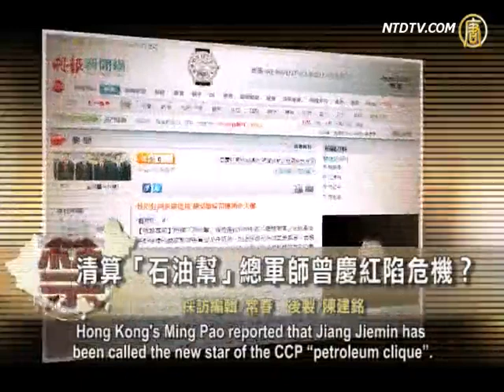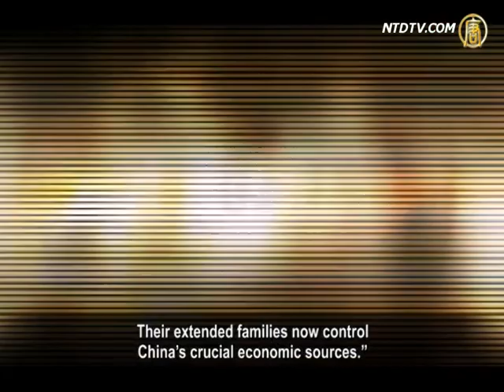Chinese Regime "Petroleum Clique" Purged. Zeng Qinghong On Verge Of Fall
Recently, China has continuously seen news on
the investigation into members of the "petroleum
clique" of the Chinese Communist Party (CCP).
This has drawn public attention worldwide.

Four executives from the China National
Petroleum Corp (CNPC) have been detained.
Jiang Jiemin, former CNPC President, is reportedly
under investigative probes for serious disciplinary violation.
On September 3, the CCP central authorities announced
the removal of Jiang from his position as head of State-
Owned Assets Supervision and Administration Commission.

Commentators suggest the investigation is targeting former
Politburo Standing Committee member Zhou Yongkang.
Furthermore, this action has pulled out Zeng Qinghong,
the mastermind of the CCP faction headed by Jiang Zemin.

Hong Kong's Ming Pao reported that Jiang Jiemin has
been called the new star of the CCP "petroleum clique".
Jiang once controlled state-owned petroleum
businesses worth several Billion yuan.
Zeng Qinghuong and Zhou Yongkang played key
roles in the promotion of Jiang, says the news.

Ming Pao says Zhou Yongkang and Zeng Qinghong,

trusted follower of Jiang Zemin, had worked in
the petroleum industry for over 30 years.
Zeng was the real unseen head of the
"petroleum clique", according to the report.

Xia Xiaoqiang, commentator: "Hong Kong's
negative news about Zeng Qinghong doesn't
signal that the CCP is moving against him.
It is only a warning against Zeng, as the CCP
is now in the process of taking down Zhou Yongkang."

Observers think that Zeng is the mastermind
of the faction headed by Jiang Zemin.
For Jiang's faction, Zeng has planned the most
important political actions over the past years.

In 2002, Jiang Zemin was facing supposed retirement
at the 16th Party Congress, this made him upset.
Meanwhile, Li Ruihuan, the then Chairman
of the National Political Consultative
Conference, was a strong opponent of Jiang.
Besides, Li Ruihuan has never openly supported
the CCP crackdown against Falun Gong.
This was a particular concern for Jiang Zemin,
who himself had launched the persecution.

Zeng Qinghong then proposed a new
hidden rule on the CCP Politburo personnel.
That is, Politburo members' retirement age became
sixty eight, which forced Li Ruihuan to leave his post.
At the 16th Party congress, Zeng and Zhang Wannian,
then Vice Chairman of Central Military Commission
(CMC), unexpectedly made a "special motion".
The proposal helped Jiang Zemin to
stay on in his post as CMC Chairman.

Xia Xiaoqiang: "Media has reported that
Zeng Qinghong had planned at least three
assassinations of Hu Jintao, between 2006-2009.
Ever since the political scandals of Bo Xilai and
Wang Lijun broke out in 2012, the battle between
Jiang Zemin's faction and the faction under
Hu Jintao and Xi Jinping have been very fierce.
Zeng Qinghong has been deeply involved in all
actions staged by Jiang's faction against Hu and Xi."

For over a year in Hong Kong, the CCP-backed
Hong Kong Youth Care Association has sabotaged
Falun Gong practitioners' exposing the truth of persecution.
Reportedly, Zeng Qinghong had instructed Leung Chun-ying,
underground CCP member and Hong Kong Chief Executive,
to secretly support the Youth Care Association's vandalism.

Xing Tianxing, commentator: "Zeng has
long worked as Jiang's mastermind.
During Jiang's serious illness, Zeng was behind many
disruptive activities, and responsible for Jiang's evildoings."

Has the CCP considered Zeng Qinghong as
a "big tiger", when taking down Zhou Yongkang?

Xia Xiaoqiang: "Now Xi Jinpings' anti-corruption
drive seems to be reaching Zhou Yongkang.
Will Zeng Qinghong be the next target?

This may depend on the CCP's needs
and the development of the situation.
We have yet to see overt moves against Zeng."

Xia Xiaoqiang further suggests that Xi combating
"big tigers" is aimed at purging Bo Xilai's followers.
It is to cement Xi's own status.

Besides, Xi axing the "petroleum clique" is paving a way
for CCP Premier Li Keqiang's economic reform, he says.

Xia Xiaoqiang: "Currently, China's economic problem
may become a crucial factor leading to the CCP's collapse.
China's economy is now at a dead end.

Li Keqiang's economic reform precisely
affects the family benefits of Zhou Yongkang,
Zeng Qinghong and Jiang Zemin.
Their extended families now control
China's crucial economic sources."

Xing Tianxing says that Zeng Qinghong has inextricable
political and economic relationships with Jiang and Zhou.
Based on the current situation, Zeng Qinghong is
on the verge of a fall, according to Xia Xiaoqiang.